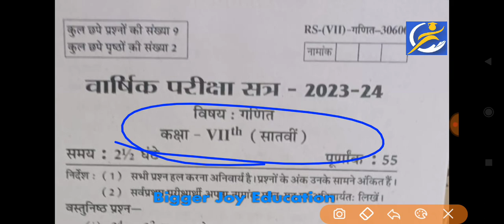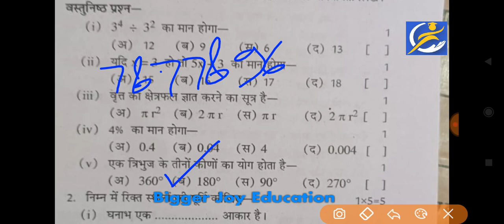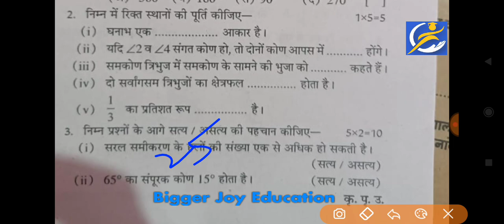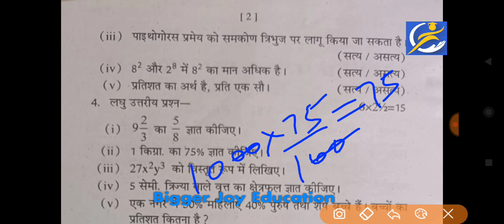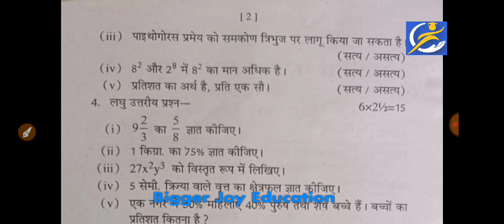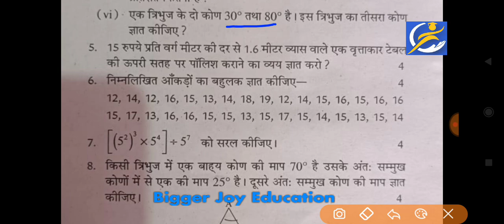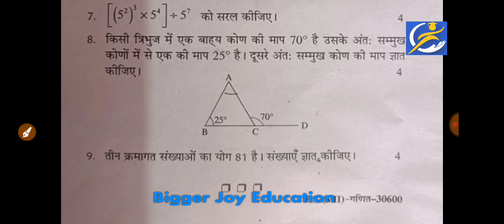कक्षा 7 गणित पेपर वार्षिक परीक्षा 2024 | class 7th maths real paper 2024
Rbse board exam 2023-24 up board exam 2024, mp board exam 2024,

Model paper 2024 , board pariksha 2024, board exam 2024 , most important question answer 2024, varshik pariksha 2024
 • class 6th Paper solution

 • Class 8th

 • Class 9th

 • RBSE

Class 12, class 11, class 10th paper

कक्षा 7 गणित पेपर वार्षिक परीक्षा 2024 | class 7 maths paper varshik pariksha 2024